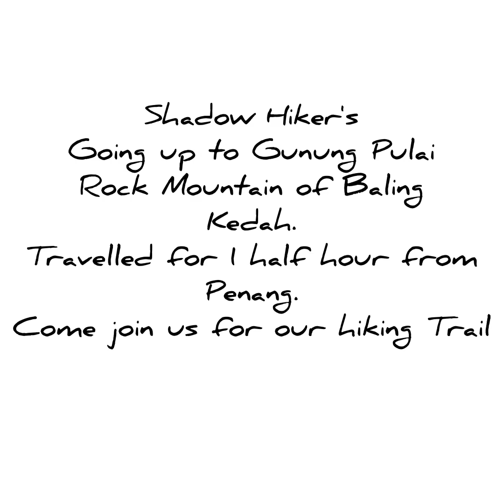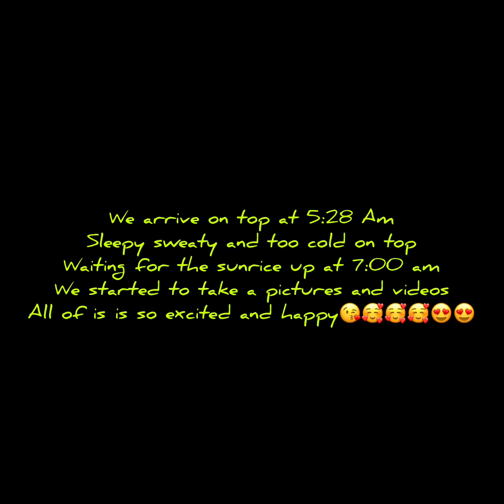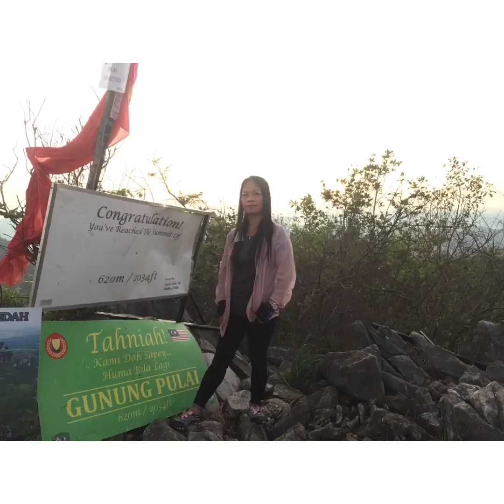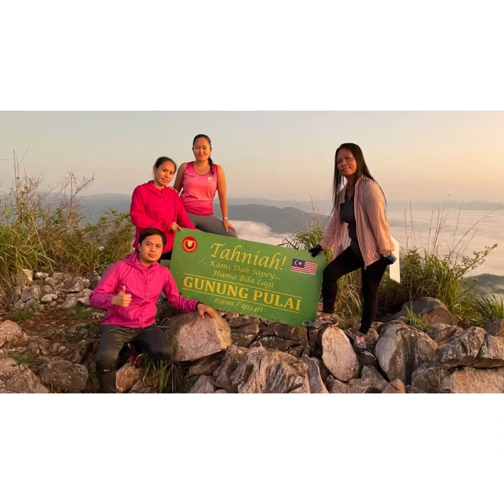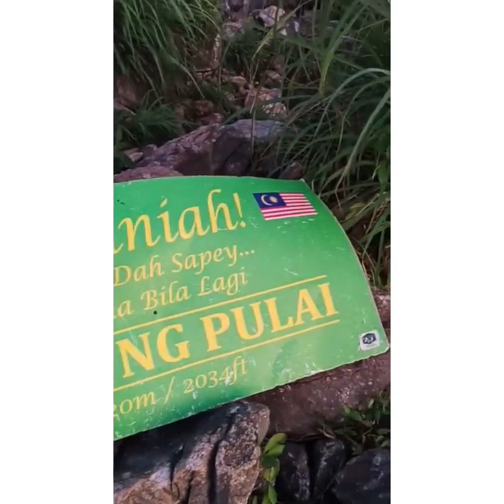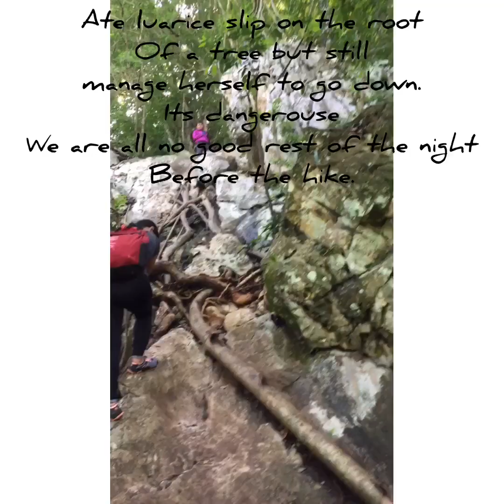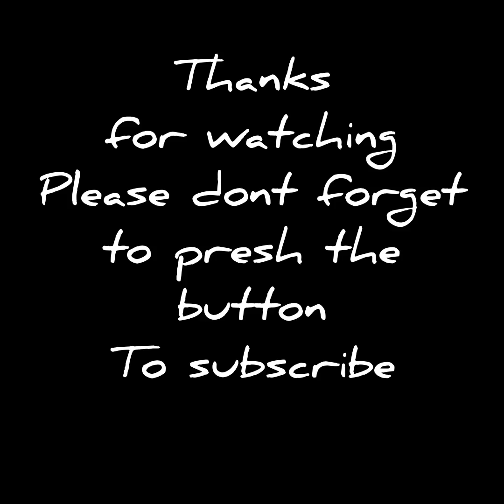March 27 hiking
We took a guide to go gunung pulai. Decided to hike early to catch the sunrise on top of this mountain. We dont really expect how is really high it was 620M and 2043 Ft.
As of we dont see it when we hike up coz still dark but then when we go down and i said what?
I coudnt believe myself i can but i am happy to see that i did the challenge.
The first rocky mountain i climb ever😂😜😂😂.
One of my group is afraid of high but the manage to go up and down without good rest at night before the hiking.
We travelled from house to baling kedah 1 hour and half by grab taxi.
It took us to go up 2 hours and half to hike up. Estimated at 3 hours.